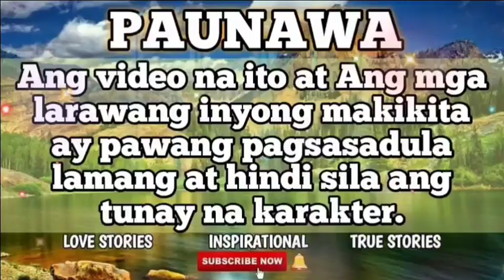PART 8 | PAKIKIPAGBALIKAN NI JUSTIN NA TINANGGIHAN NI ELLA! | BILLIONAIRE'S BETRAYAL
SIKAT NA BINATA ANG UMIBIG SA DALAGA AT BALAK NA STANG PAKASALAN. NGUNIT BAGO ANG KASAL AY NILOKO SYA NG BINATA AT NAKITANG MAY KASAMA ITO SA KAMA. AT DOON NAGPAKASAL ANG BINATA. NANG MULI SILANG MAGKITA HINDI PA DIN NAGBABAGO ANG NARARAMDAMAN NYA.

RELATED CHANNEL
Kwento ni Kuya Jun
Maharlika tv.
Storyey
Clarktv
Pinoy Mystery
Untold Stories
Pinoy Mystery Channel
Tinagalog
Tara Tv
Jevara PH
Congtv
Kegs Tv
Alam nyo ba?
Tỉnig Ph
Bulalord
Sankayjanjantv
Munting Kaalaman
Kwentong pambata
Kra Stories

TRENDING Topics
Black Manta
Justice League
GMA Network
Taal Volcano

Vagabrothers
Wil Dasovich
Jamill
Zeinab Harake
Riddles
Agassi Ching
David Guison
Arabella Racelis
Ivana Alawi
Alex Gonzaga
Raffy Tulfo
Brusko Bro's

Choox tv
Akosidogie
ML Disciple Gaming